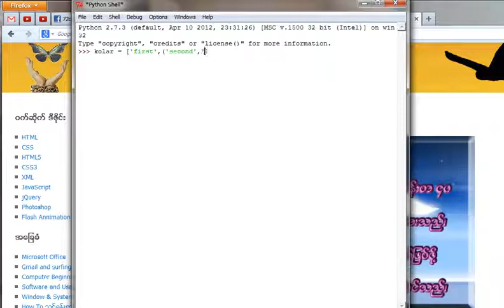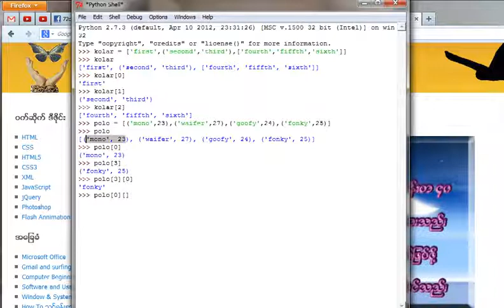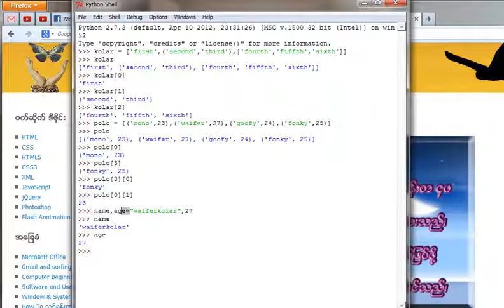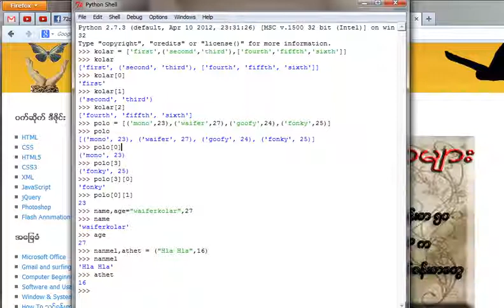Python Programming အေျခခံသင္ခန္းစာ 19